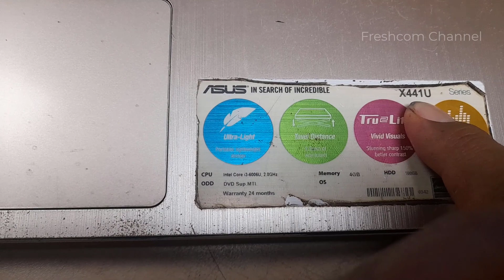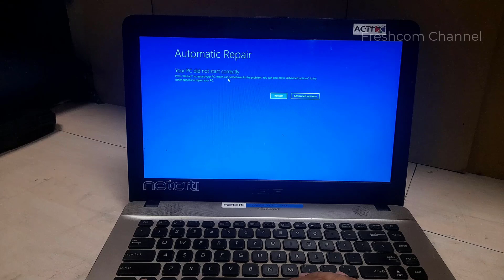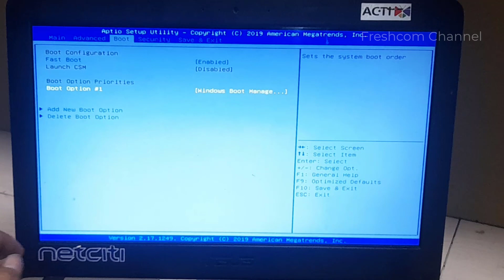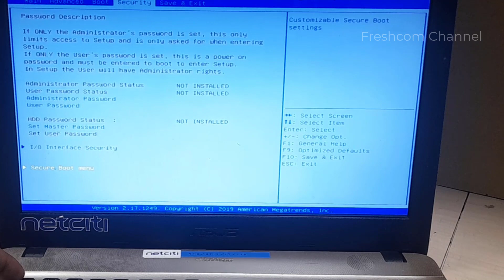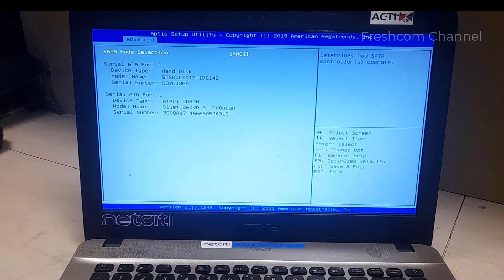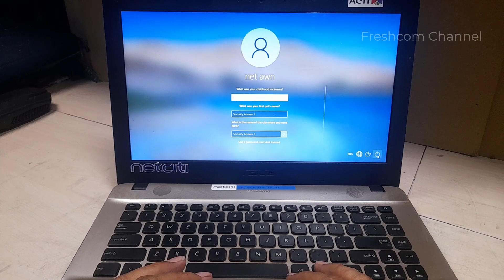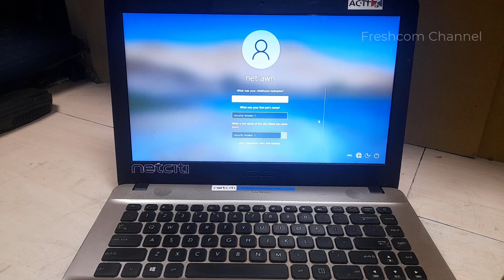Laptop Asus berhenti di logo Asus, Logo Asus Muter muter, Laptop Asus Gagal Booting windows